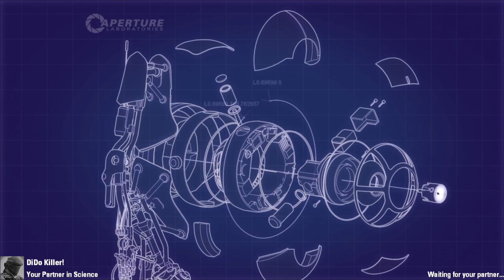Deep fried pizza by HankyMueller with DidoKiller (Blind)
Now I'm hungry for some tasty pizza